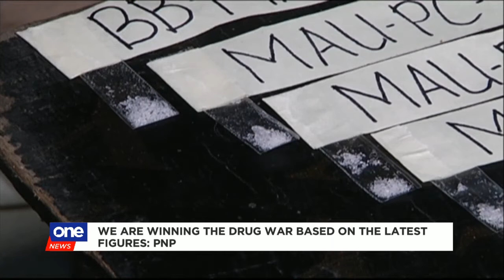War on drugs still in hot water 3 years into Duterte term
Three years since the Duterte administration launched its anti-drug campaign, Filipinos remain divided about the issue.